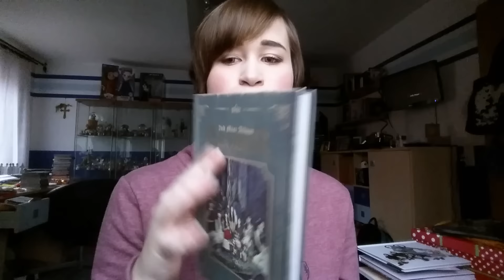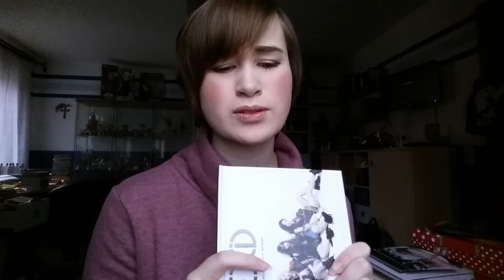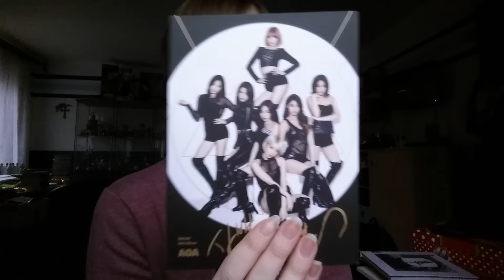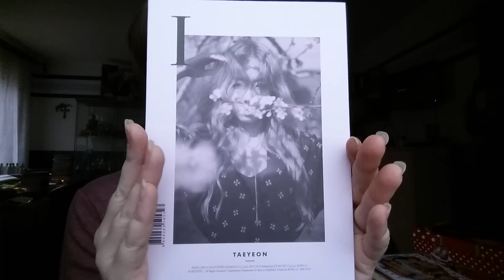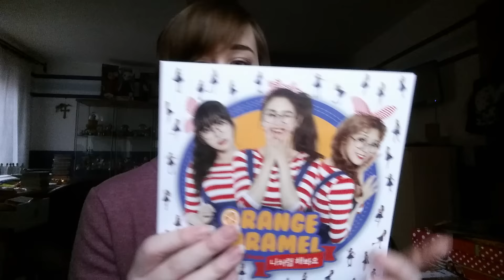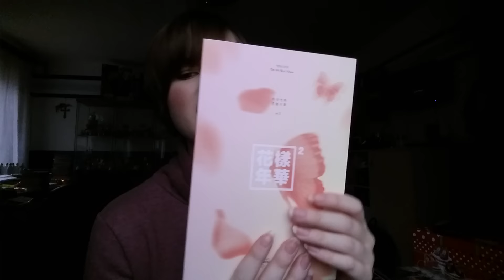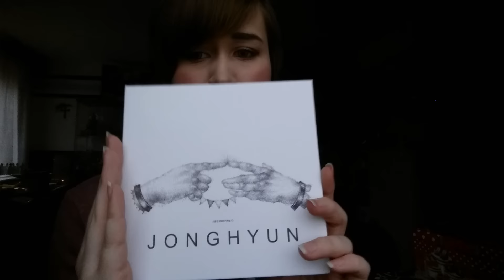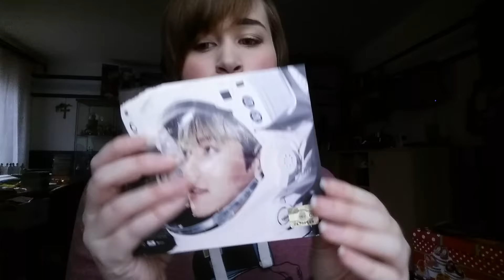#69 Kpop Haul!!! (Dez.)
So many girl group albums this month :D
I wish everyone again a Happy New Year!